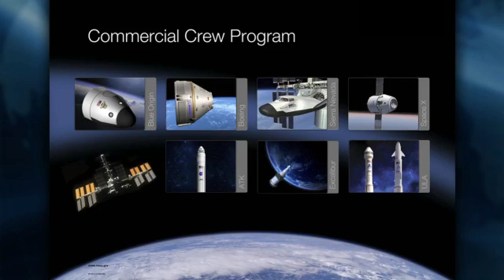Brad Jones on Commercial Crew Program Partner Integration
NASA Public Affairs Officer Kyle Herring talks with Brad Jones, deputy manager for the Partner Integration Office of the Commercial Crew Program.